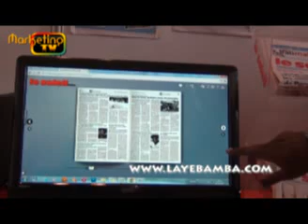rireketing2.flv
rireketing marketing tv